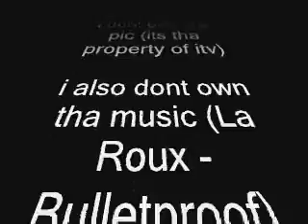Primeval Series 1 Creatures: Ammonite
the ammonite from Primeval series 1

image courtesy of itv , i dont own it.

i also dont own tha music - La Roux : Bulletproof